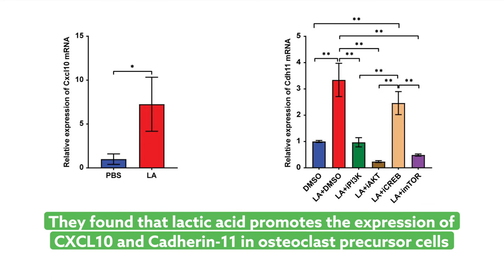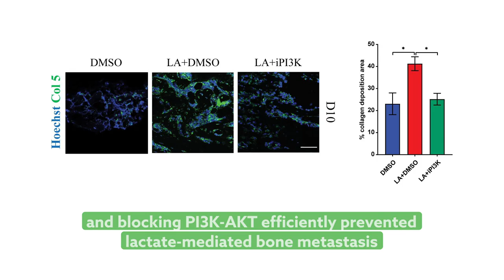Lactic acid promotes metastatic niche formation in bone metastasis of colorectal cancer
Jin, et al. “Lactic acid promotes metastatic niche formation in bone metastasis of colorectal cancer.” Cell Communication and Signaling (2020)